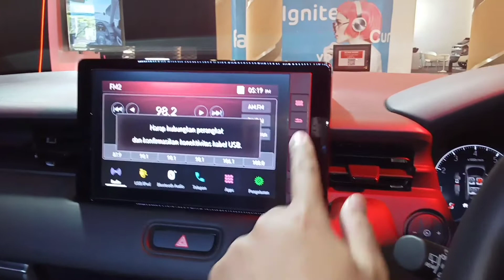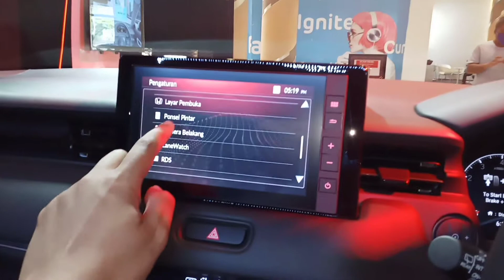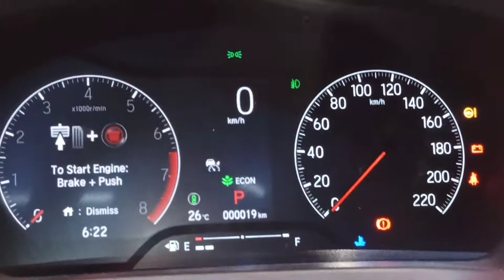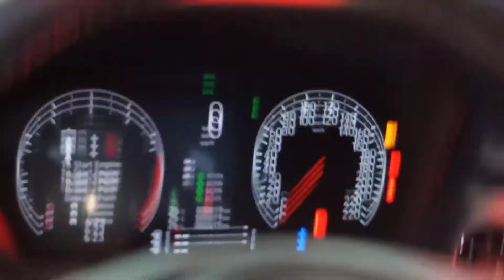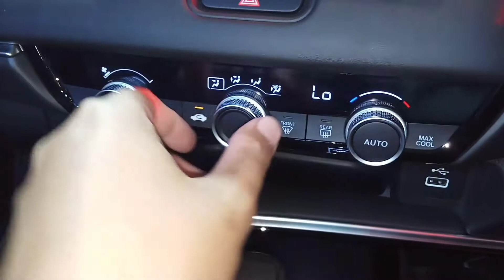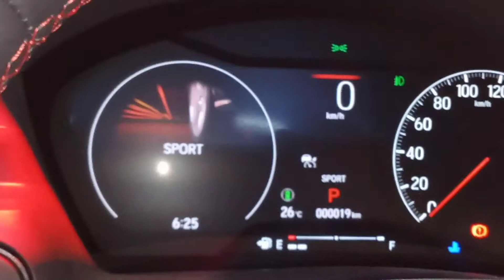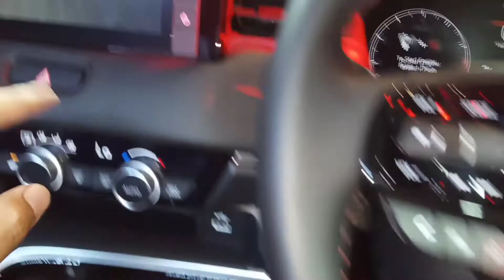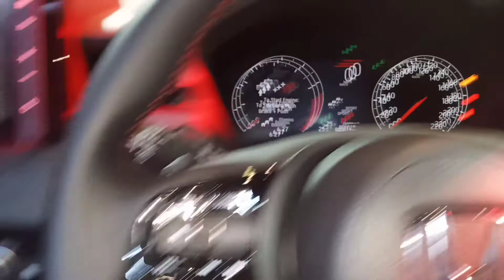Honda All New HRV 1.5 Turbo CVT 2022 - Review Indonesia